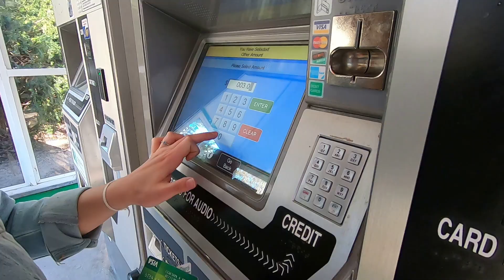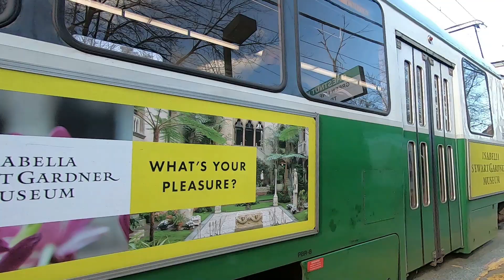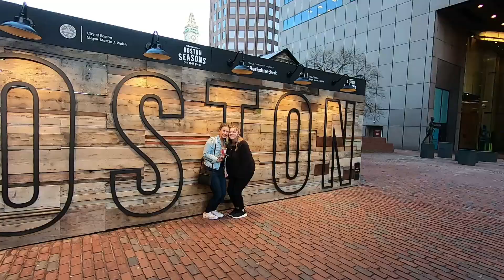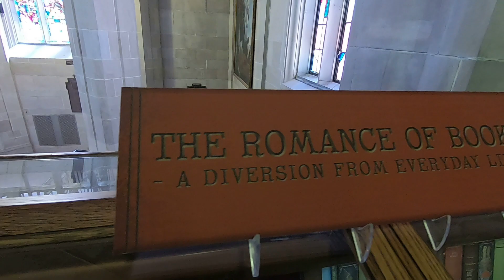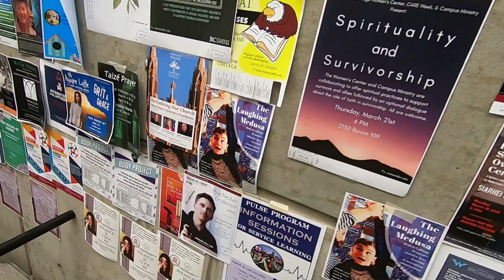Boston, March 2019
We headed to Boston on St Patrick's Day weekend for Emily's Alpha Sigma Nu Ceremony. Here is a short film of the two days' sightseeing.